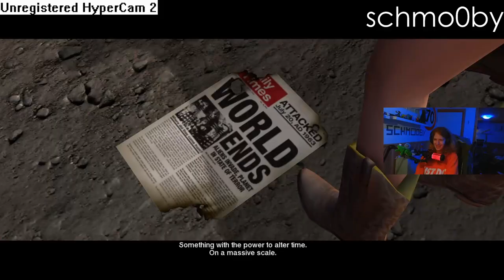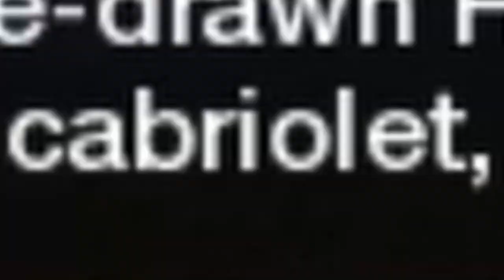this game doesn't hold up that well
I'll probably do this again...